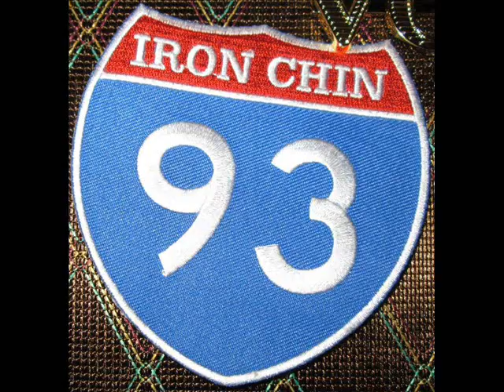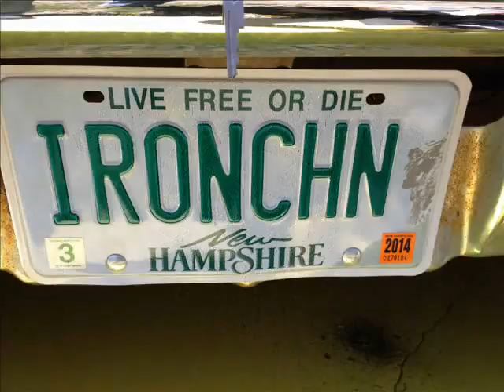IRON CHIN - Hard Luck Chuck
Chucky's on a bender yea he's behind the wheel / got blue lights in the rearview hear those tires squeal / warrants are no issue when the man is comin' around / cause Chucky's got a Duster and he'll put the hammer down / Chucky's been to prison and he's not going back / got ninety on the speedy / five thousand on the tach / Ozzy on his knuckles and a fuck the world tattoo / you'd be running from the law if you had his record too / Chuck is on the run / the night has just begun / what else can you do / when the fuzz is after you / run / Chuck is on the run / the night has just begun / what else can you do / when the man is after you / smokey's closing in now / and the tank is running low / where this dirt road takes him he don't care and they don't know / cornering the left lane roosting gravel to the sky / sheriff on the horizon / Chuck aims head on with a smile / Chuck is on the run / the night has just begun / what else can you do / when the 5-0 is after you

From the self-released "Live Free Or Die With Your Boots On" Ep available